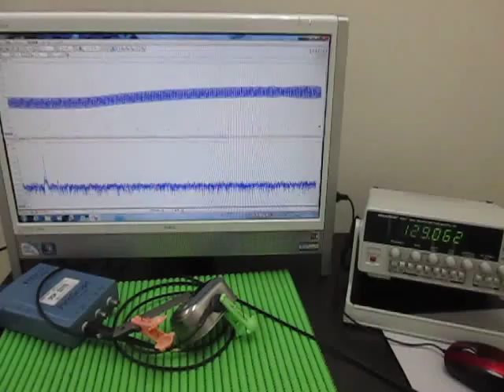表面弾性波の観察 Observation of the surface acoustic wave